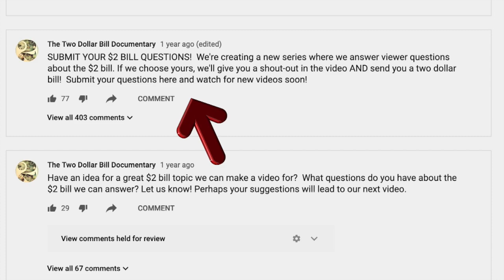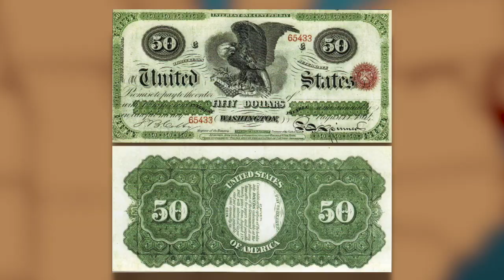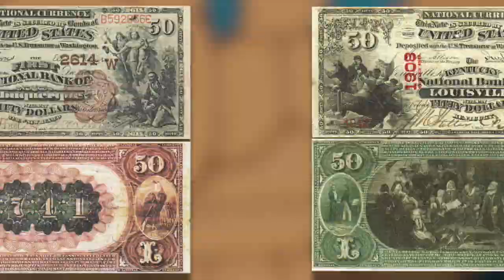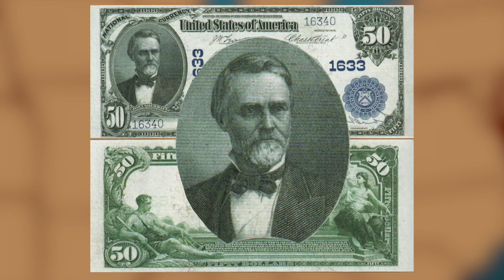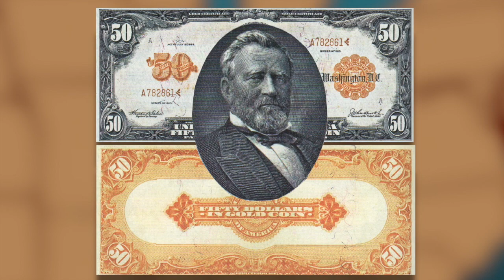$50 bills: as rare as the 2 dollar bill?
How does the 50 dollar bill compare to the 2 dollar bill? In more ways than you think! They have a similar history, and there isn't much of a difference in the number of bills currently in circulation.  Learn all about the $50 bill and how it and the $2 bill went through history as a silver certificate and a variety of other banknotes leading to their current status as a federal reserve note. You'll see Alexander Hamilton, Benjamin Franklin and of course, Ulysses S. Grant and Thomas Jefferson along the way.

Photo credits for most bills: National Museum of American History
Also Library of Congress (public domain).